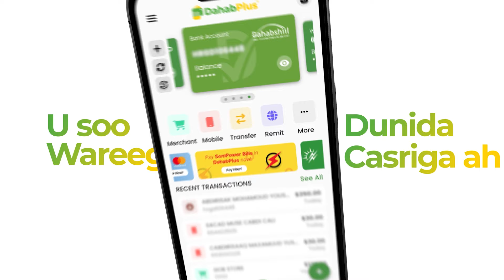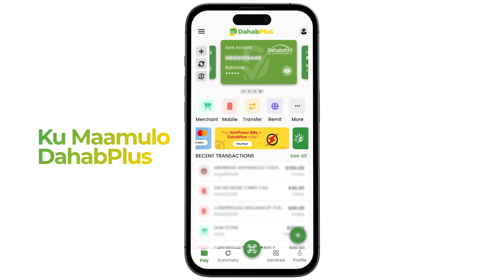Wasaaradda Gaashaandhigga XFS oo faahfaahin ka bixisay sababta ay ciidanka dowladdu deegaanada..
Wasaaradda Gaashaandhigga XFS oo faahfaahin ka bixisay sababta ay ciidanka dowladdu deegaanada ay qabsadaan qaarkood dib uga soo laabtaan.